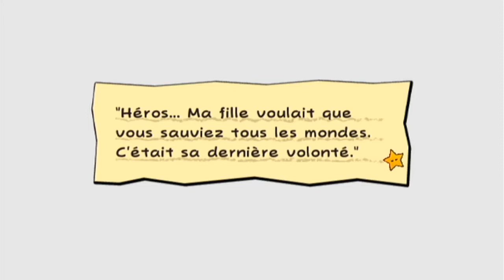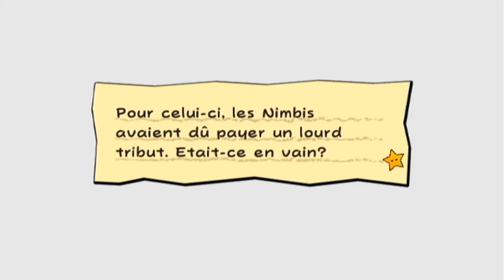Let's play Super Paper Mario - Épisode 39 : Froid d'Enfer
On a beaucoup de grands classiques, cette fois-ci !
Les Cieux contre les Enfers ! Le paradis en péril ! Récupérez les trois machintrucs pour progresser ! Et des références bibliques et à Dante.

Glacirex est un boss très intéressant, plus complexe dans ses origines et inspirations que, disons, le roi Crocus. Ou Francis. Et pourtant, eux deux ne sont pas juste sortis d'un bouquin type "boss de fin de niveau pour les nuls", y'avait un minimum de réflexion et travail derrière.
D'apparence, il est plus intimidant que la moyenne : gigantesque dragon squelettique surplombant un canon. Ses ailes et son discours poli et courtois ne font que rendre la bête plus intrigante.

Il est plus que certainement inspiré de Lucifer, et en particulier utilise la Comédie Divine comme base complémentaire. Lucifer était un ange qui s'est rebellé contre Dieu, mais fut vaincu et jeté hors du ciel. À son contact, la terre elle-même s'est dérobée sous lui par peur du contact d'un démon, le laissant chuter au plus profond de la terre. Là-bas, aux enfers, il est désormais enfermé dans un lac qu'il gèle à cause du mouvement incessant de ses six ailes, dans sa tentative éternelle de fuir sa prison.
Considérant que Glacirex est fortement sous-entendu comme étant un ancien Nimbi, qu'il s'est échappé de l'En-Dessous et qu'il utilise la glace comme élément principal... ouais.

Hélas, celui-ci est également un boss plutôt facile si vous utilisez Luigi ! Son unique point faible est à la tête, et celle-ci est, disons, dure à atteindre. Lanceloin permettra de renvoyer les projectiles, mais c'est plus facile à dire qu'à faire car Glacirex va se faire un plaisir de vous pilonner dans tous les sens. Bowser était un très mauvais choix, mais je voulais voir son dialogue.